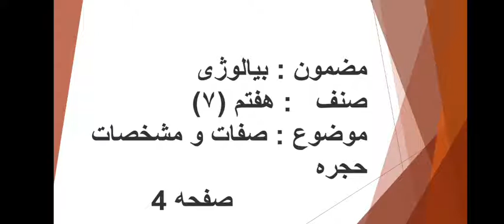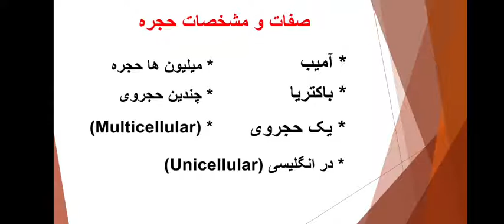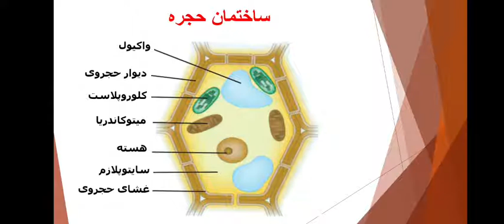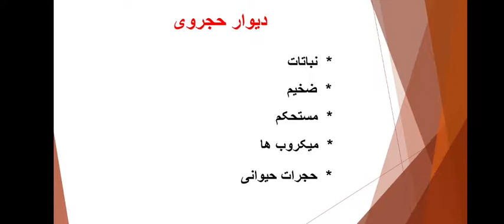بیالوژی صنف عنوان صفات و مشخصات حجره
مضمون : بیالوژی
صنف : هفتم
درس : سوم
عنوان : صفات و مشخصات حجره